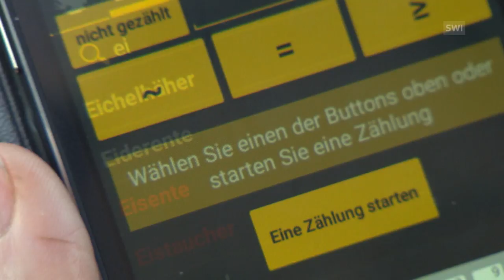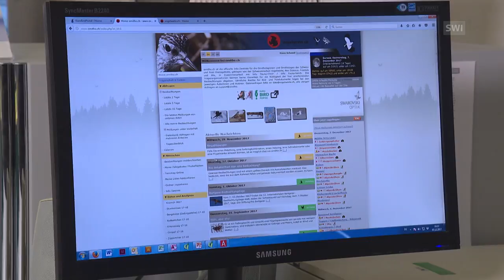Thousands of volunteers help promote birds in Switzerland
Over the past ten years, the Swiss Ornithological Institute website has established itself as an important registry in attempts to keep track of and protect birds.

To date, 13 million observations in Switzerland have been registered there by volunteer ornithologists. The data is verified by experts. The sightings help ornithologists to decide where to place nesting boxes, to promote breeding. The project is such a success that it is being copied elsewhere. (SRF/swissinfo.ch)